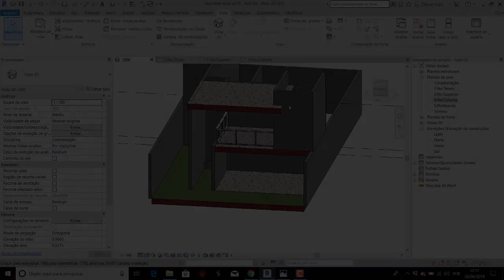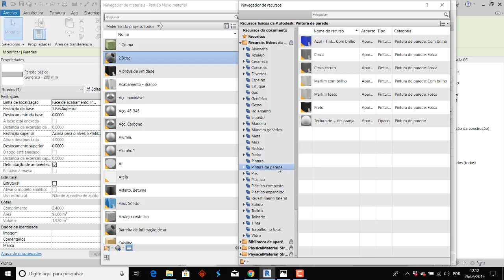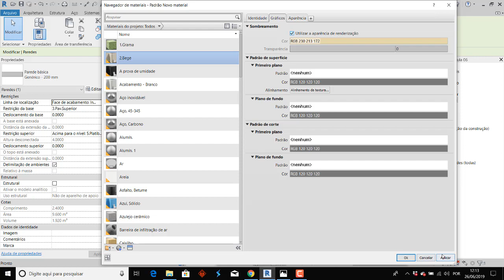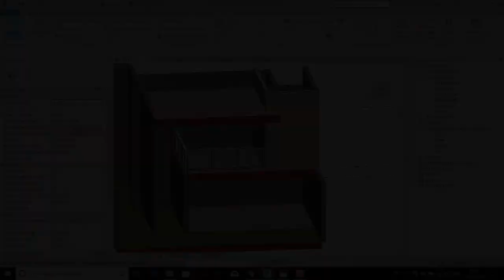11 - Curso de Modelagem de Fachadas no Revit - Pinturas (Material)